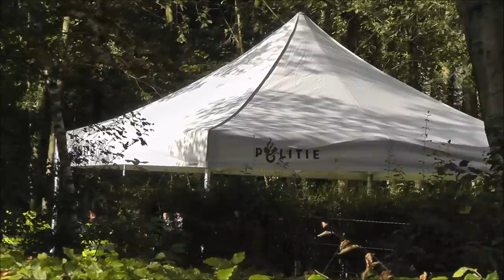Dode man gevonden in Amstelveen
Amstelveen , 18 september
Omstreeks 09:15 uur werd er een lichaam gevonden in een parkje aan de Laan van de Helende Meesters te Amstelveen.

Wijkagent heeft het lichaam gevonden. De politie stelt nu een onderzoek in over de doodsoorzaak.

Later meer